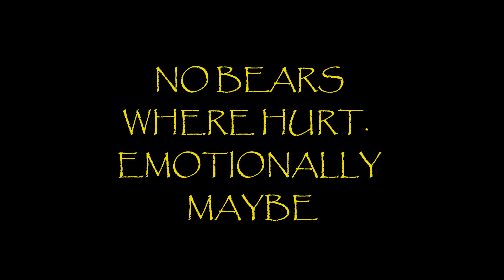Next level bear hunting